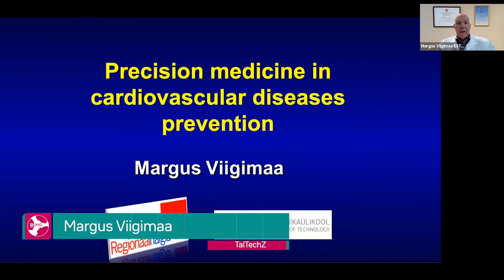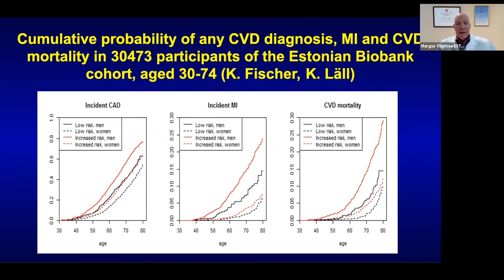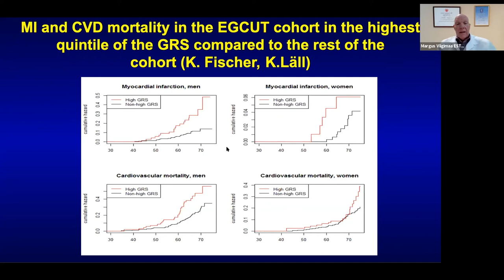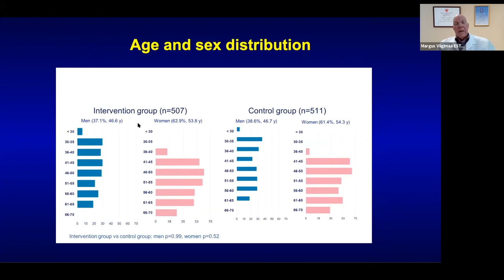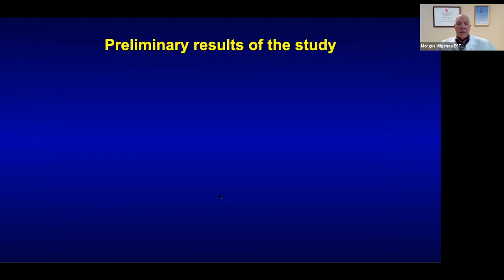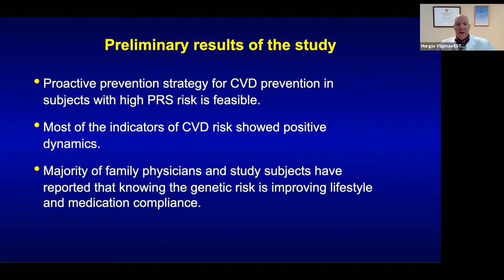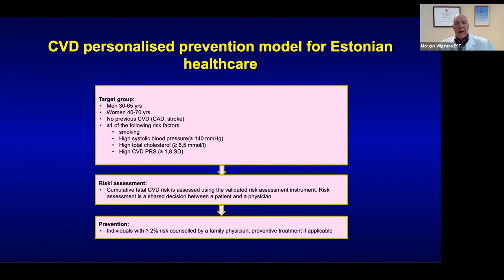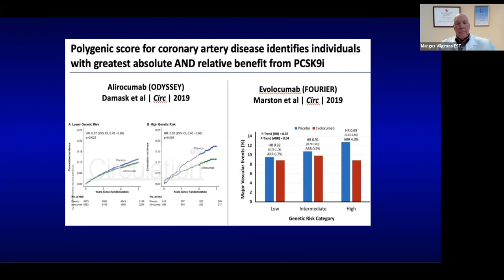B1MG Estonia visit | Precision medicine in cardiovascular diseases prevention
With Margus Viigimaa, Medical Doctor and professor of cardiovascular medicine, Tallinn University of Technology